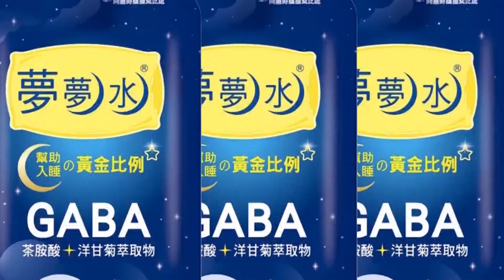川普親信 受審前上銬高喊:別想讓我閉嘴除非殺了我｜全球線上